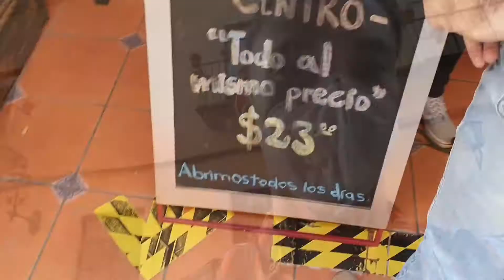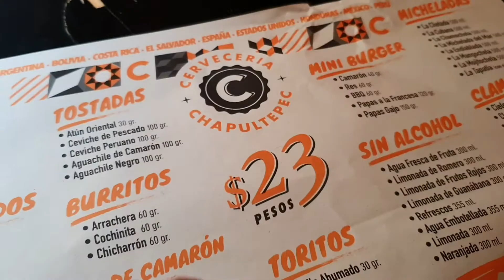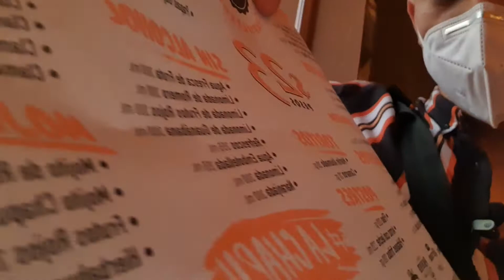Todo a solo $23 pesitos😳 Vlog en GUANAJUATO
Visite el RESTAURANTE de TODO a $23 Pesitos mexicanos, poco más de un DÓLAR 😱 ¿has visitado alguno? ¿Qué te ha parecido?. Pues para ser sincero me precio más para botanear que para ir a hacer una buena comida😋 Comenta tu opinión al respecto!!!